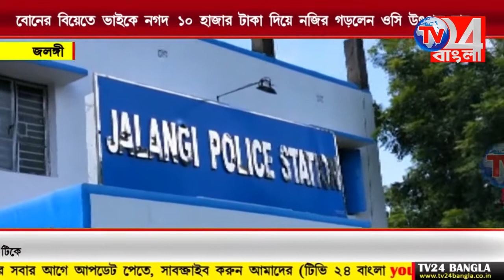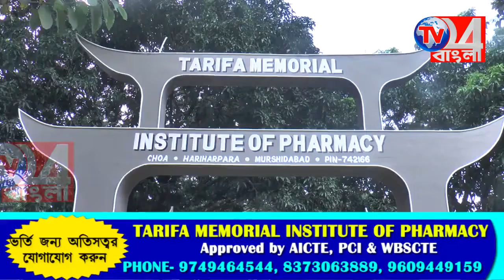বোনের বিয়েতে ভাইকে নগদ ১০ হাজার টাকা দিয়ে নজির করলেন ওসি উৎপল দাস, জলঙ্গি